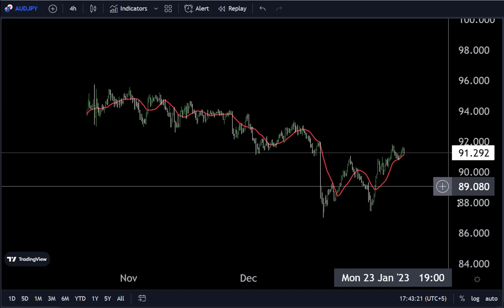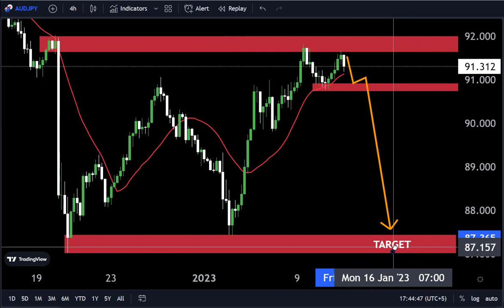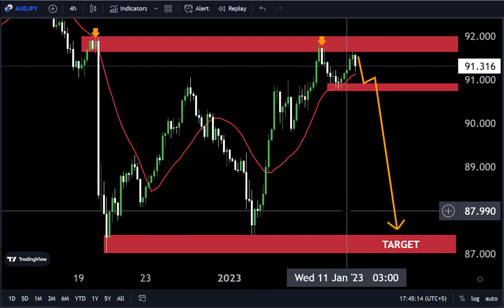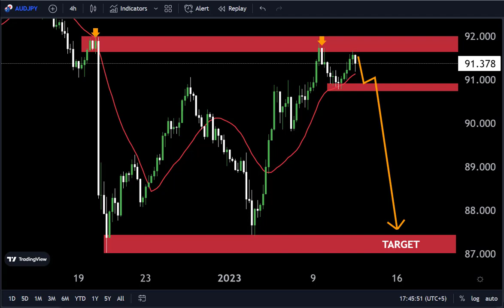AUDJPY H4 FORECAST Technical Analysis My Strategy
Hello Traders
In This Video AUDJPY HOURLY Forex Forecast   By World of Forex
today audjpy analysis 👆
🟢This Video includes_  (audjpy market update)